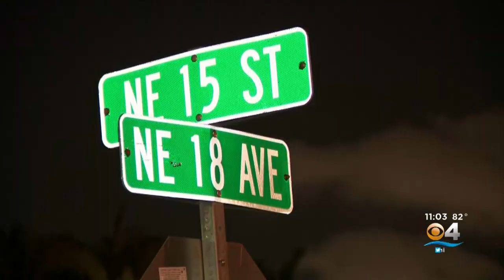Man With Long Rap Sheet Arrested Following Police Chase In Broward County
A police chase came to an end in Pompano Beach late Wednesday afternoon.